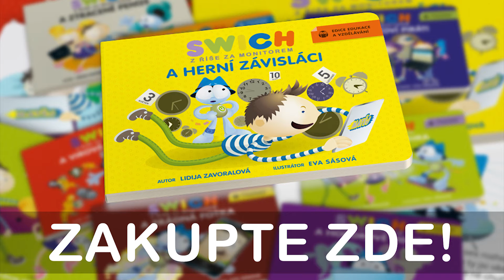Jan Mühlfeit o edukačních knížkách pro děti "Swich z říše za monitorem"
Série dobrodružných a edukačních knížek pro děti "Swich z říše za monitorem", spisovatelka Lidija Zavoralova. Pro malé nadšence, kteří právě objevují svět elektronických médií, přichází Swich [swič]. Mladý hrdina z Říše za monitorem. V osmi knížkách děti naučí, jak se vyhnout nástrahám a nebezpečím, se kterými se na internetu a i v celé říši za monitorem mohou setkat. Swichovi příběhy jsou plné poučení, ale i legrace. Poznejte Swiche i vy a stane se pro vaši rodinu a především děti, neocenitelným průvodcem světa "Říše za monitorem".